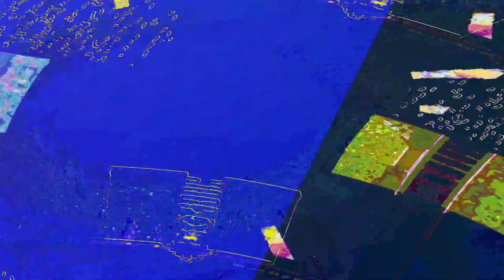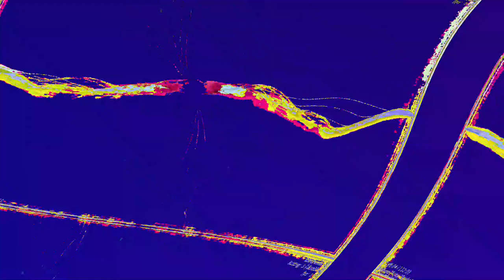[EPILEPSY WARNING] Movie 23 06 13 02h15m07s *Photosensitivity Warning*